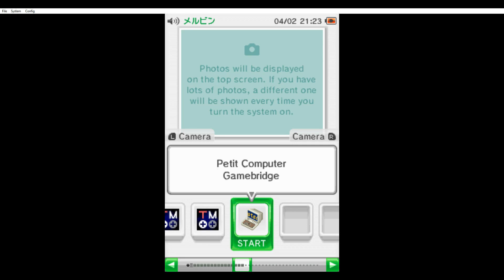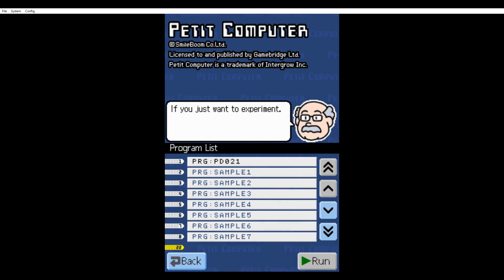Yume Nikki Fangame playthrough - Puchi Nikki (プチニッキ) (on an emulator)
Loud noises warning.
Well, this took forever! But I am so so happy to have finally achieved one of the biggest goals I had for this channel: to get much better footage of this ONE fangame.
This was made on a DSiWare application called Puchicon mkII (otherwise known as Petit Computer in western countries). It's a very interesting piece of software where you could program your own tools and games in the BASIC programming language.
If you remember my previous video on this game, I had to use my phone to record the whole thing on the 3DS console and you could see my face on the reflection... oops. But this was because I can't just stream the 3DS console to my screen if I softmod it and expect it to still be streaming when i run a DS or DSiWare game. The console switches to a whole different unstreamable mode when that happens. So that was a bust.
But after getting a DSi and a TON of hoop-jumping I don't wish to think about, I was able to softmod it, get Petit Computer on it, get Puchi Nikki on it, dump the SDNAND, and finally boot it on the MelonDS emulator.
Believe me, I was so satisfied when I finally got it to work, I just knew I could.

Get this fangame on your DSi/3DS if you have Petit Computer

Oh and I've unlisted the previous video on this game.